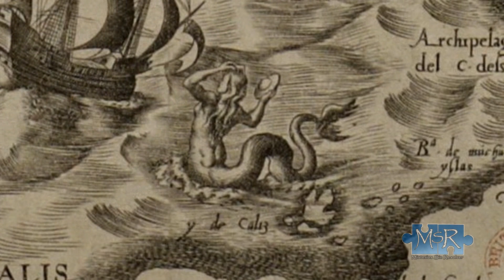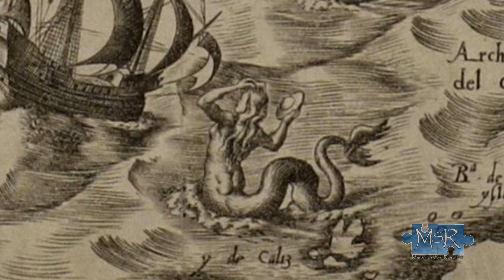¿Sirena Sostiene OVNI en la Mano en Mapa del s.XVI?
Durante los siglos XV y XVI, las tierras que se encontraban al otro lado del océano Atlántico, eran un completo misterio para los europeos.
En 1562, el cartógrafo español Diego Gutiérrez, y el artista holandés Hieronymus Cock dibujaron un mapa detallado de las Américas cuyo nombre en latin (Americae Sive Quartae Orbis Partis Nova y Exactissima Descriptio) se traduce como… “Una nueva y más exacta descripción de América”, o “La cuarta parte del mundo”.